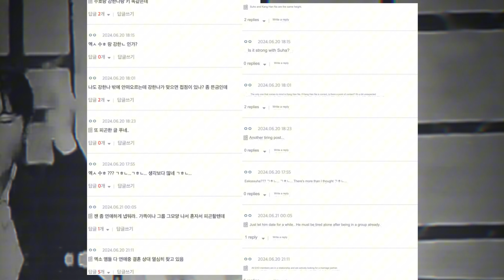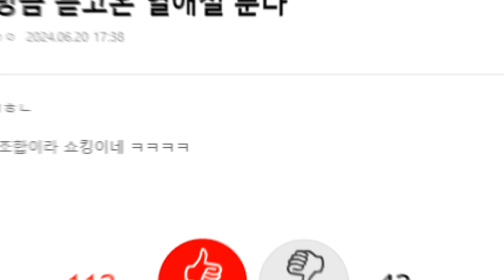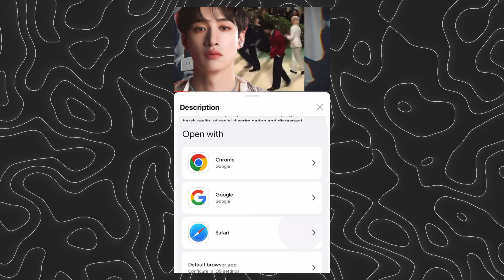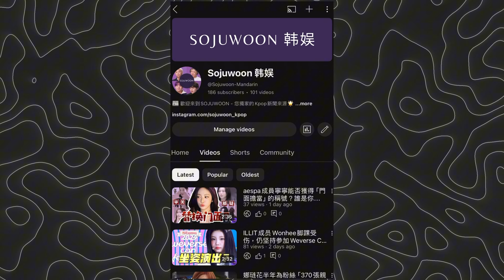[SOJUWOON] EXO’s Suho and Kang Han Na Caught in Dating Rumors: What’s the Truth? | Kpop News🌟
EXO's Suho and 'Bloody Heart' actress Kang Han Na are at the center of dating rumors following a viral post on June 21. The post, which quickly garnered over 100,000 views, claims that "E.X. S.H. and K.H.N." are romantically involved. Netizens have been quick to speculate, with many connecting the initials to Suho and Kang Han Na. In this video, we dive deep into the details of the post, examine the reactions from fans and netizens, and discuss the potential truth behind these rumors. What do you think about this unexpected pairing?

Key Points:
1. Viral Speculation: 📰💬
A viral post on June 21 sparked widespread speculation that EXO's Suho and actress Kang Han Na are dating. Despite lacking concrete evidence, fans and netizens quickly connected the initials to the celebrities.

2. Mixed Reactions: 🤔🔍
Reactions ranged from surprise and curiosity to weariness with such rumors. Some noted physical similarities and speculated on how the rumored couple might have met, while others expressed fatigue from continuous speculation about celebrities' personal lives.

3. Supportive Voices: 💕🗣️
Amid the speculation, some fans voiced support for Suho's potential happiness in a relationship, acknowledging the pressures and challenges faced by idols in maintaining private lives amidst public scrutiny.

4. Caution and Privacy: 🚫🔍
The discussion highlighted the need for caution when discussing unverified rumors and respecting celebrities' right to privacy. Speculations, while entertaining for fans, can impact both personal relationships and professional careers.

5. Industry Reflection: 🌐🎭
The incident underscores the influence of social media in shaping public perception and the importance of responsible reporting and consumption of celebrity news. Until official confirmation or denial from Suho or Kang Han Na, the rumors should be approached with skepticism.

As fans and netizens continue to discuss and speculate on celebrity relationships, it's crucial to balance curiosity with respect for privacy. Recognizing the impact of unverified information on celebrities' lives and careers is essential in navigating the complexities of entertainment news.

Share your thoughts on these rumors in the comments below. Remember to stay informed and respectful of celebrities' personal boundaries as we await further developments in this story.